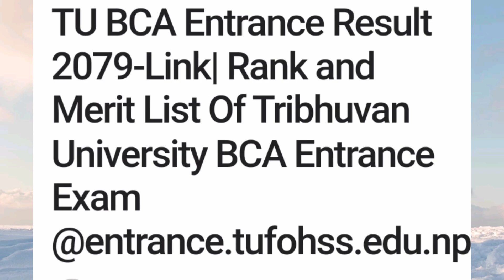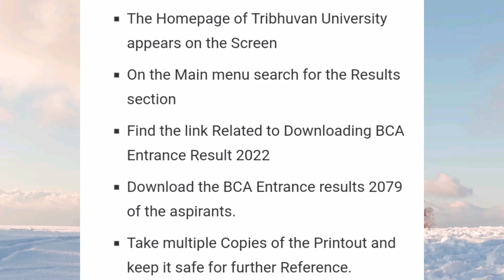BCA Entrance Exam Result 2022 smartbankingtuitioncenter!!!!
Results Published
Results Update Of TU
Tu Latest Results Update
TU Important Notice Provide